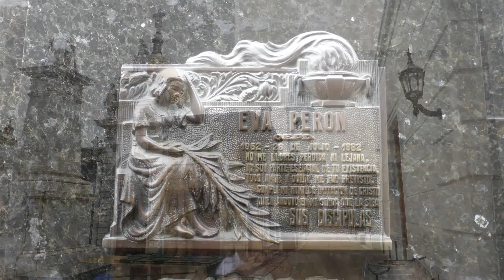Mit der AIDAcara nach Buenos Aires am 02. + 03.03.2014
Aufgenommen mit der Panasonic Lumix DMC - TZ 41